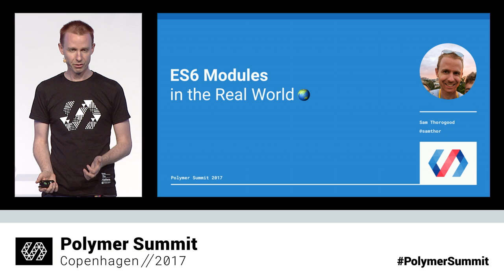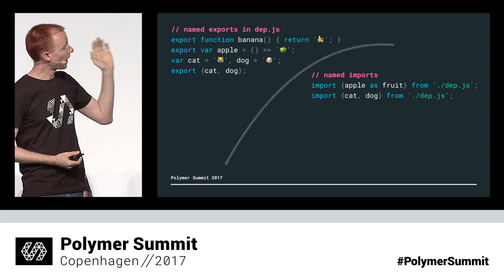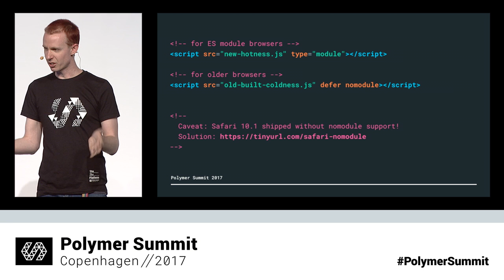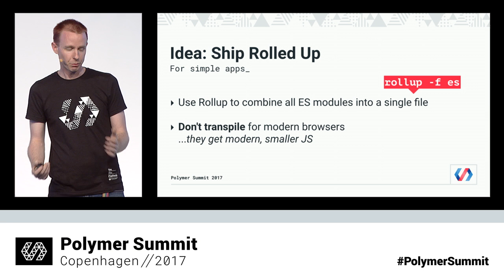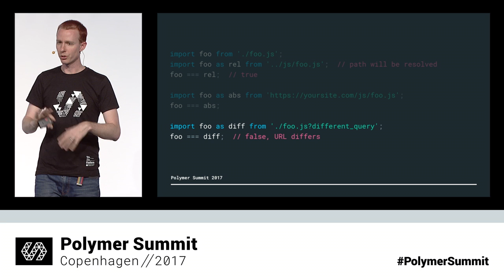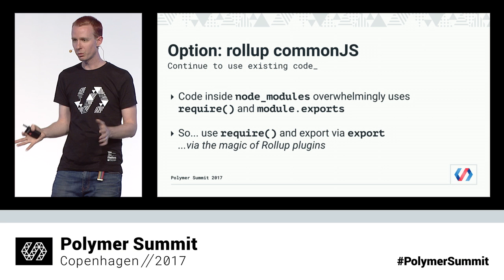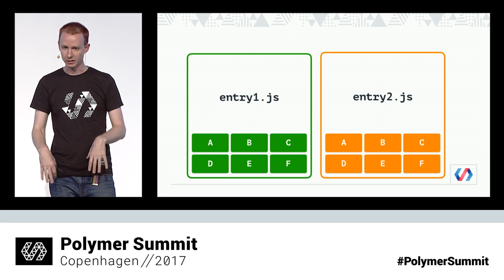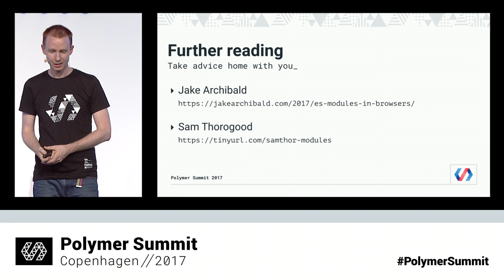ES6 Modules in the Real World (Polymer Summit 2017)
ES6 Modules are now supported in all major modern browsers. By using the platform and building native, well-supported, modular code, you can benefit from speedier engineering cycles—no compile steps required during development. In this video, Sam Thorogood details the architectural patterns that enable you to use ES6 Modules for your webapp or experience, regardless of framework—including shipping modern code to modern browsers (fast!) while still compiling down to an older baseline for the long tail.